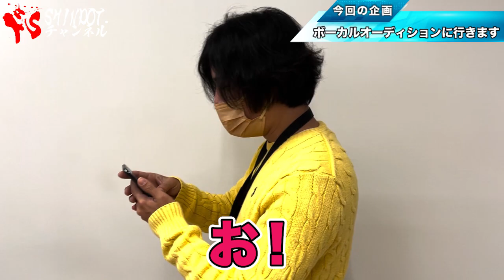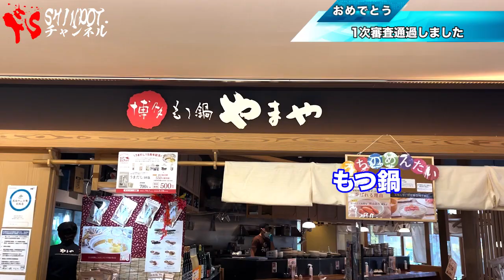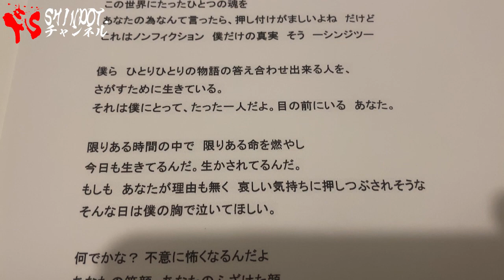１億年ぶりにボーカルオーディションを受けたら合格するのか？